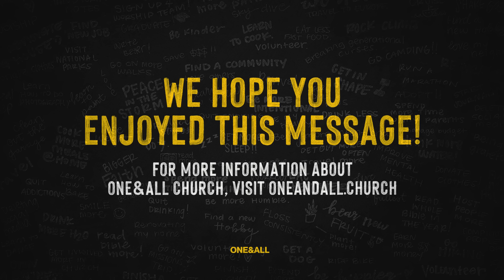Path to Discipleship (Message Only) | Jeff Vines | Jesus Resolution (Week 2)